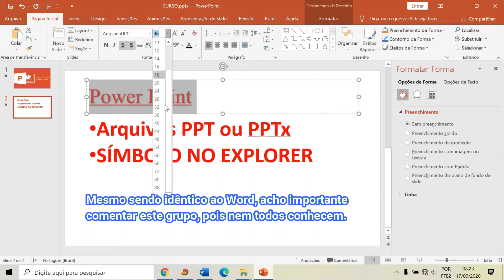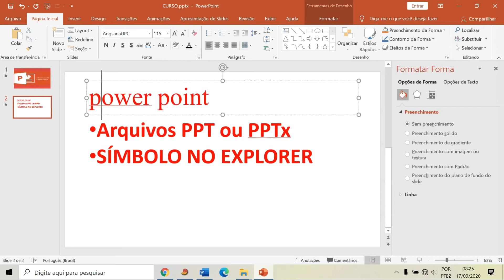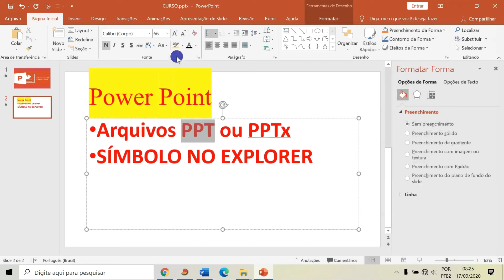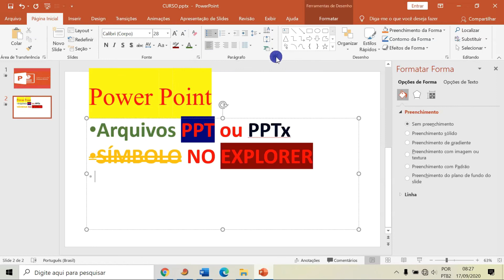Power Point Aula 08: Editando Fontes e Letras, seja criativo!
Playlist contendo aulas sobre o Microsoft PowerPoint, a ferramenta mais utilizada para apresentações em empresas e universidades.

Começaremos pelo básico até chegar em opções bastante importantes e úteis para melhorar a qualidade de suas apresentações.

Aula 08: Formatando textos dentro do Power Point
- Fontes
- Tamanhos
- Negrito
- Itálico
- Sublinhado